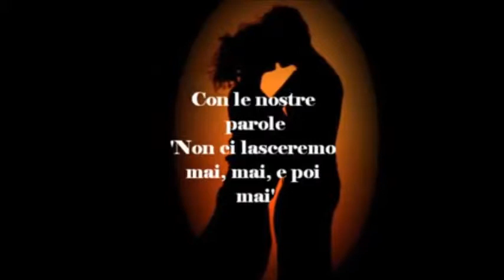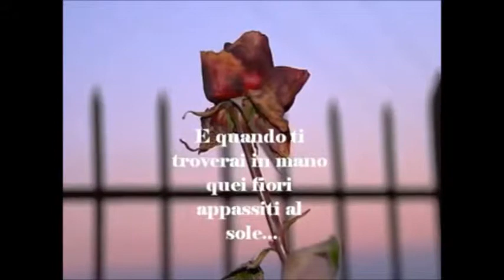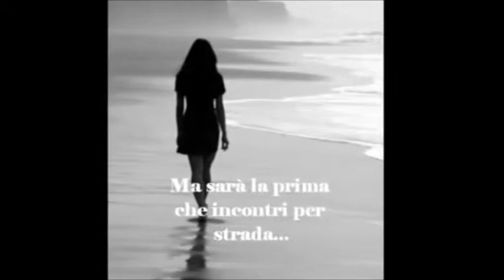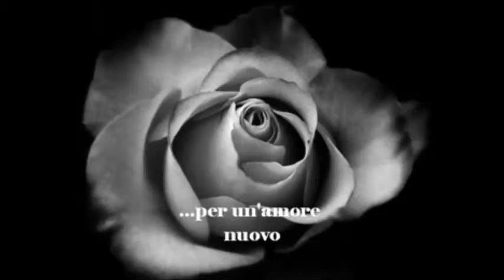La canzone dell'amore perduto(F.De Andre') cover Maurizio Di Vito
Uno straordinario brano dell'eterno Fabrizio De Andre' da me interpretato. Buon ascolto